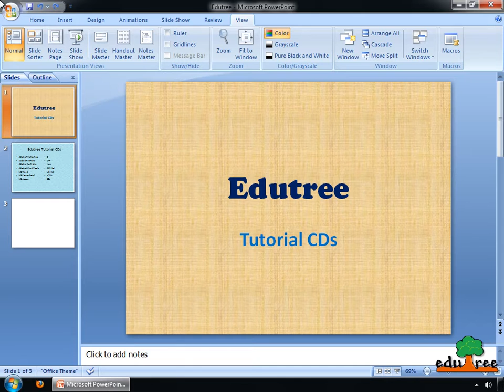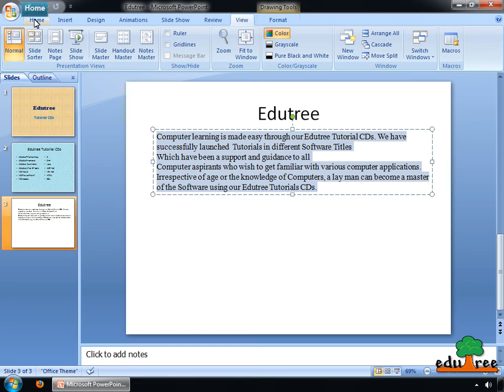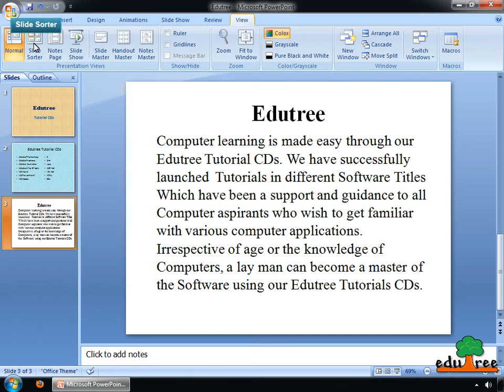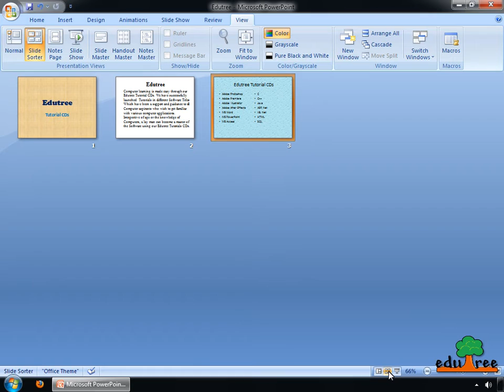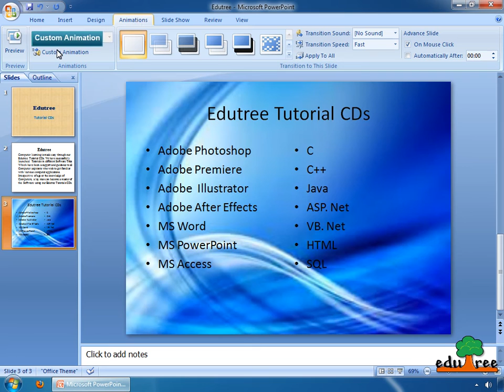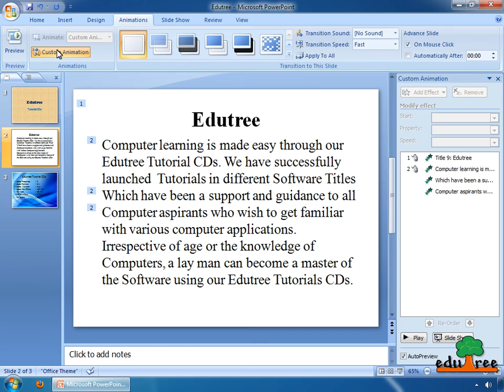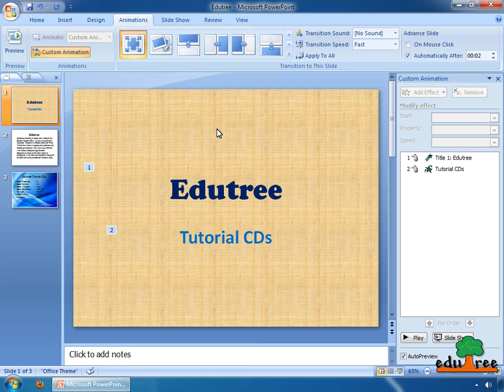learn powerpoint 2007(tamil) by edutree [HD]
This is a demo of  Learn powerpoint 2007in TAMIL
 we have many tutors like this-
(in English, Hindi or Tamil)
  AutoCAD , Coral Draw ,MSoffice, Dreamweaver
 Illustrator, After effect, Flash,
Maya, Indesign ,Access  and many ,many ...more..
buy ON-LINE  at this site
              or
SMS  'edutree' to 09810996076